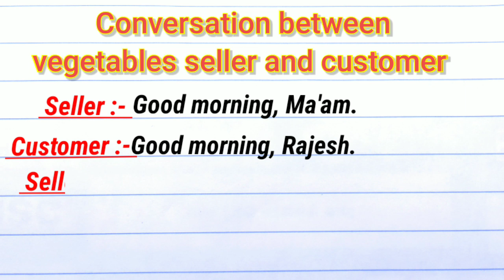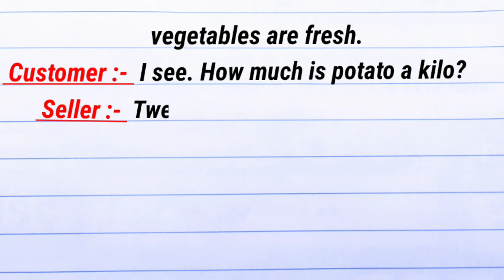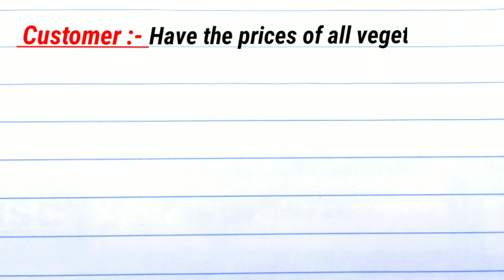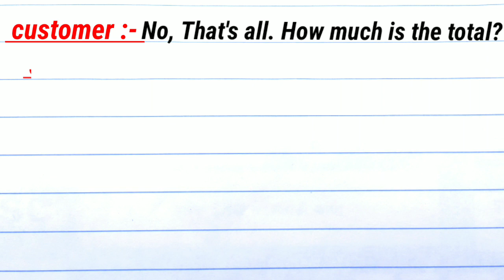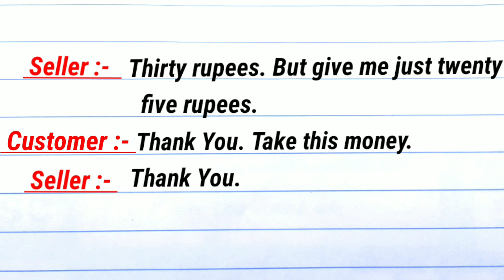Conversation Between Vegetables Seller And Customer In English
In this video conversation between vegetables seller and customer in english